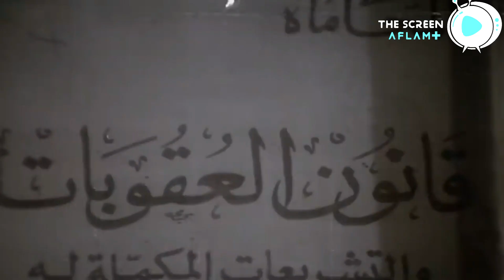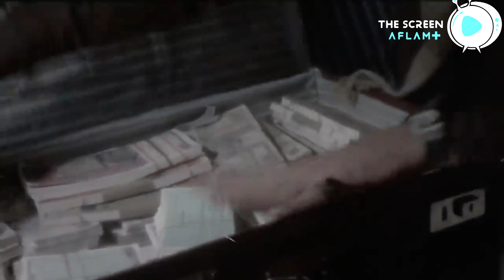لما تتعمل فيها دليفري عشان تشوف حبيبتك و امها تقفشك 😂🤣 - شوف الزعيم عمل معاها ايه 😂🤣